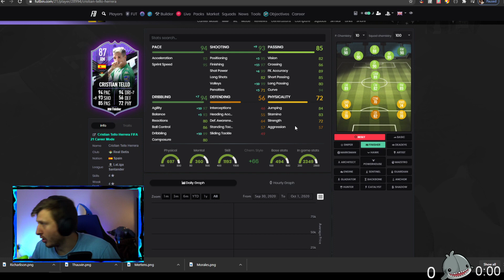IS What IF 87 Christian Tello Worth it? | Elite Player Review Analysis | FIFA 21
- for private/tutoring/coaching

* Only $5 member access

We stream just about everyday. 7PM UK.